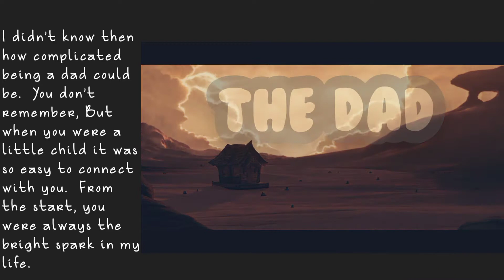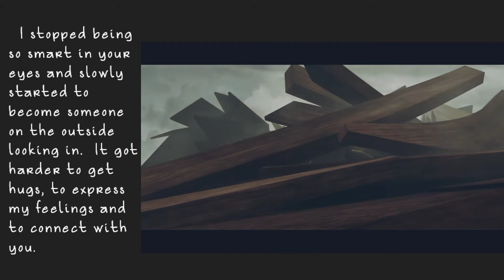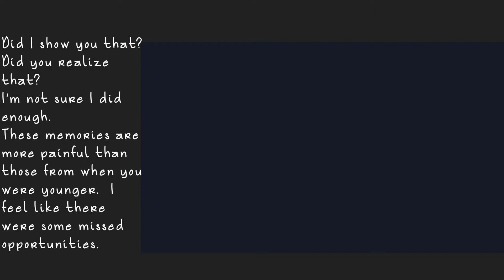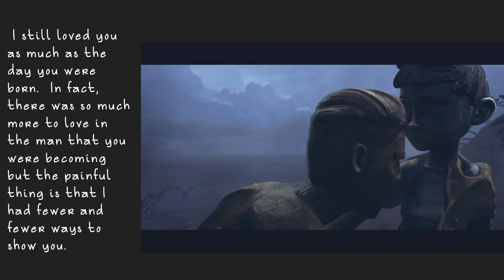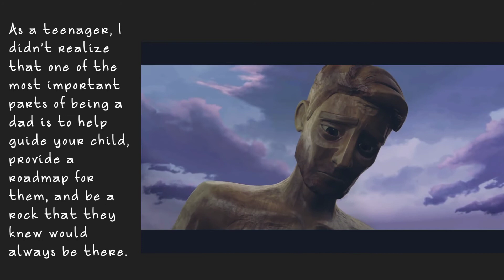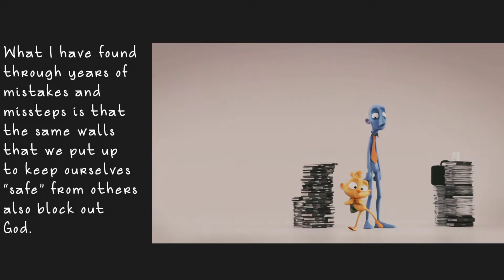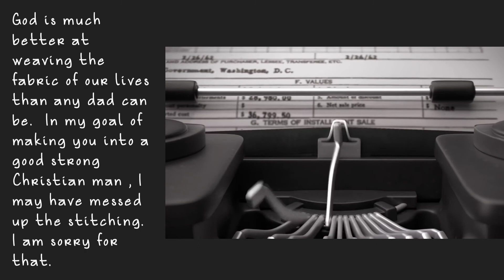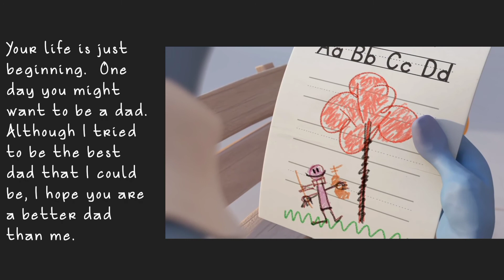THE FATHER_ the letter of a true dad